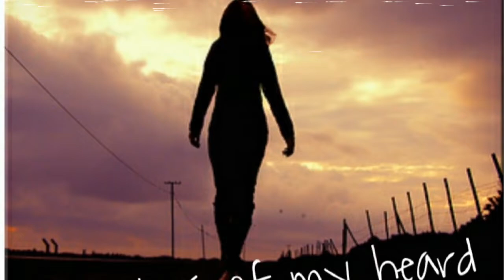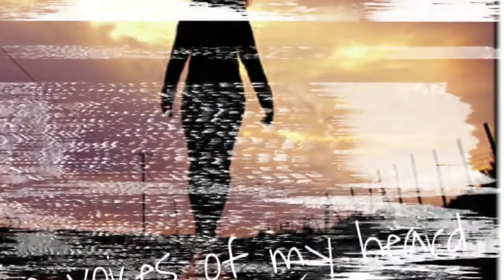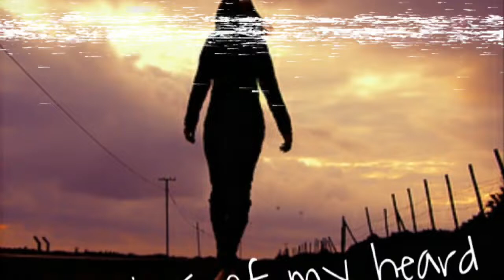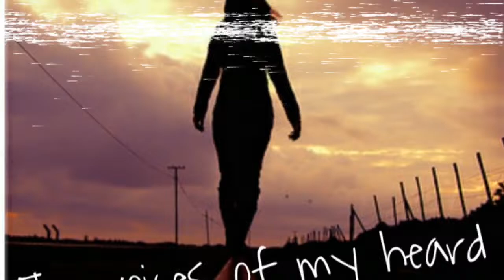Zenik Jair - The voices of my heart (original mix)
Nueva cancion espero y les guste :)